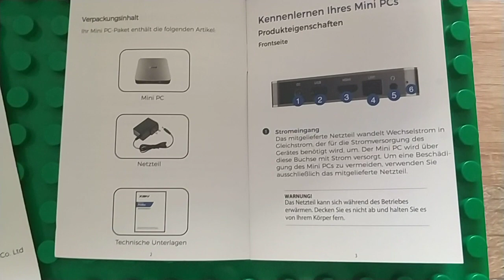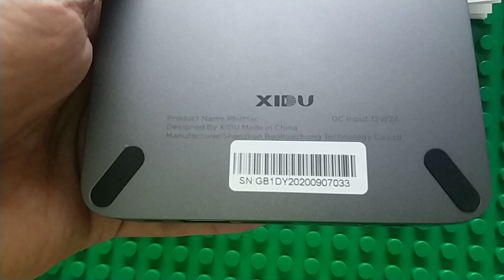XIDU PhilMac Intel Celeron J4115 Mini PC